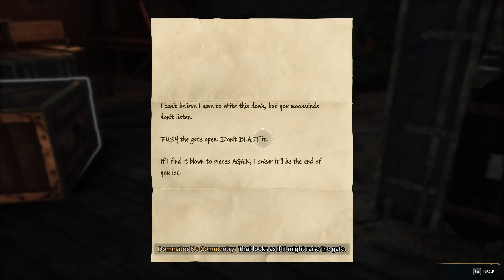Hogwarts Legacy Walkthrough Part 16